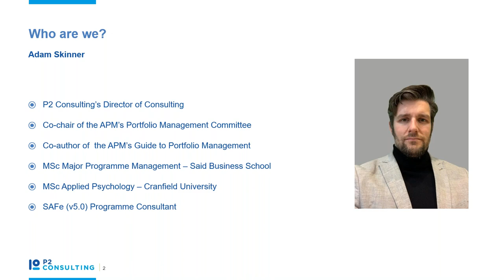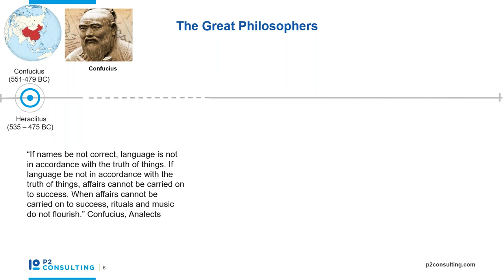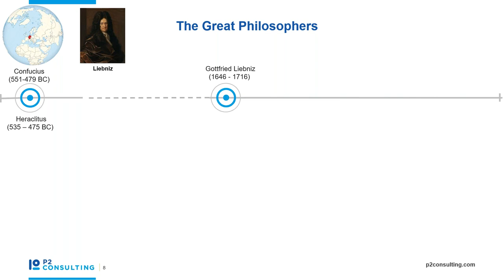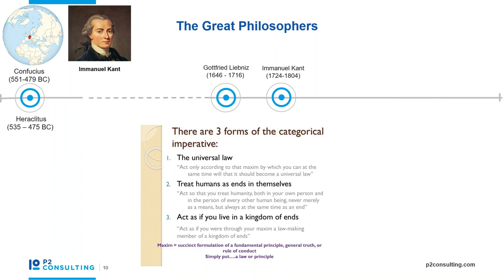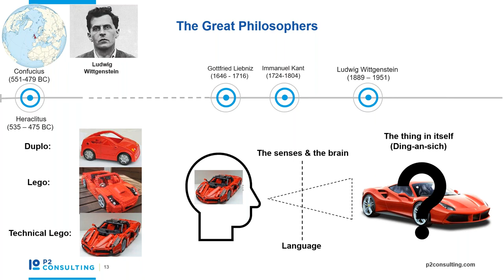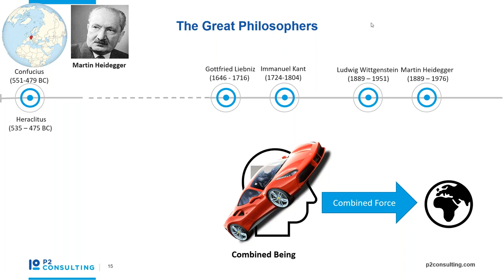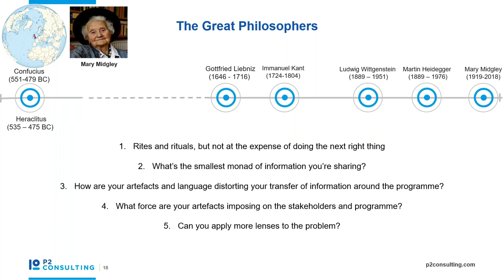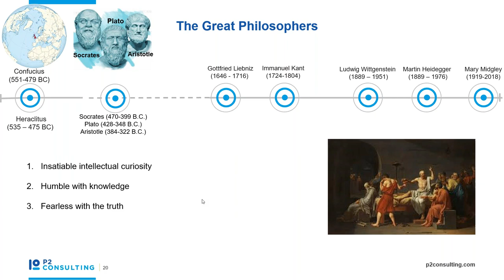The Philosophy of Change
Adam Skinner, P2's Consulting Director of Consulting, takes a journey through 3000 years of philosophy and what the thoughts of philosophy's great minds mean for the busy project professional. If you have ever wondered what role Confucius would take in a major programme, or why Wittgenstein would laugh his way through a steer-co, then this is the webinar for you.